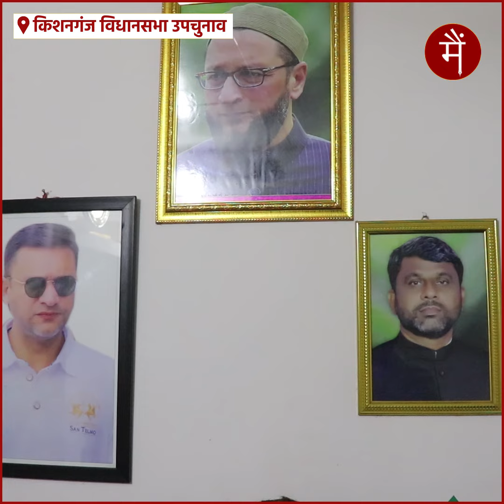बिहार के तीन सीटों पर विधानसभा उपचुनाव लड़ेगी AIMIM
मैं मीडिया से बात करते हुए AIMIM बिहार प्रदेश अध्यक्ष अख्तरुल ईमान ने बताया की उनकी पार्टी ने किशनगंज के साथ साथ भागलपुर के नाथनगर और सहरसा के सिमरी बख्तियारपुर से विधानसभा उपचुनाव लड़ेगी।